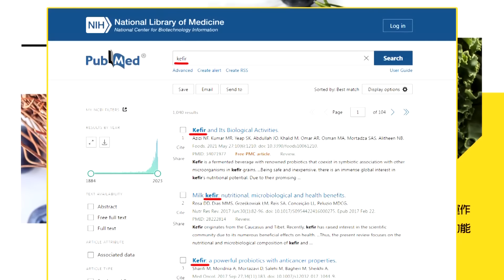【雷倩觀點】烏軍的末日?俄"超級炸彈".爆炸雲達千米!呼籲管控大規模戰爭 雷倩:覆巢之下無完卵|【國際直球對決】精華